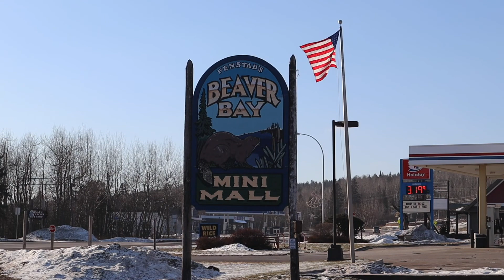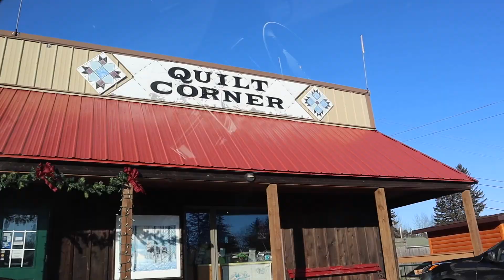VLOGMAS DAY 22 // Holiday road trip to Beaver Bay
It's fun and frosty searching for presents up north! I've been staying with my favorite uncle for several days this week, and today we took a drive up to Beaver Bay, MN in search of Christmas presents and tasty food! First, we stopped for lunch at the Rustic Inn, an old family favorite of ours with a sweet dessert & truffle counter and gift shop. After that, we went to a quilt shop where my uncle gifted a few Christmas ornaments to the shop owner, Roxanne. Then we picked up some gifts at a Christmas store next to the quilt shop, shopped for groceries at a co-op back in Duluth, and then headed back to my uncle's place for a well-deserved siesta. Just call us a couple of Christmas elves!